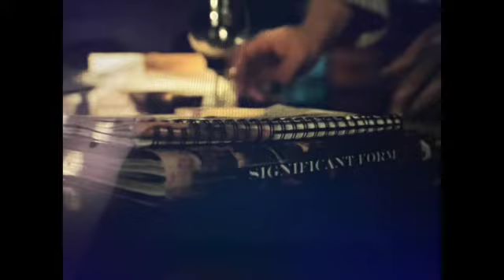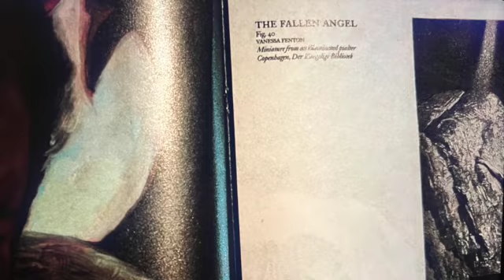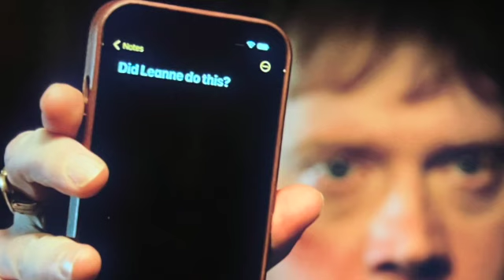Servant Season 4 Episode 7 (Myth) Recap - Breakdown - Theories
Uncle George visits the Turner household and tells them that Leanne is just a regular girl with zero mystical powers. They believe him and now treats Leanne differently.